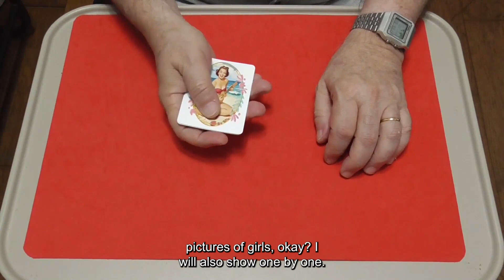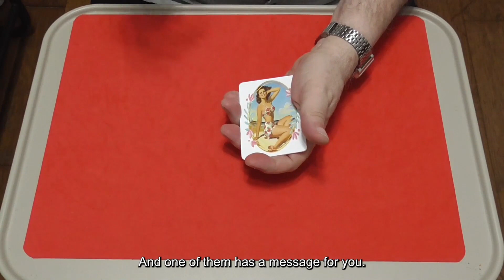Your Choice by Francesco Carrara mixed media DOWNLOAD